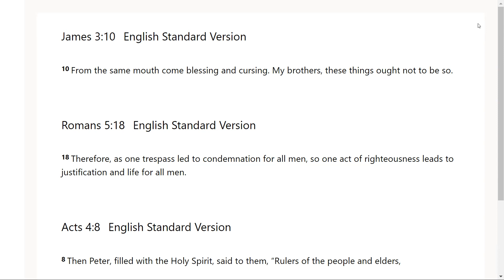Be Ready to Give an Account- Go Tell: Scripture from the Lord-James 3:10; Romans 5:18; Acts 4:8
The Lord very graciously gave us James 3:10; Romans 5:18; Acts 4:8. I feel that it is a great privilege that God will give us revelation as we dig in and uncover the jewels and treasures of His word.. I pray it is a blessing to you as it was to me. I love you all and I am praying for the fulfillment of your destiny even as the road becomes more narrow in Jesus mighty name!